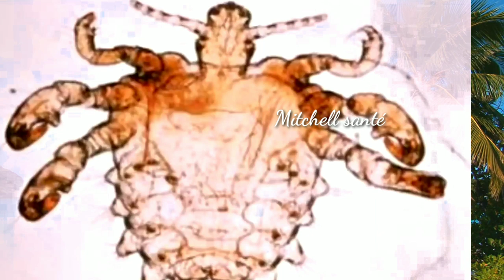Gason kou fanm ka gen mòpion/tibèt sa mové anpil/info nou dwé konnen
Merci